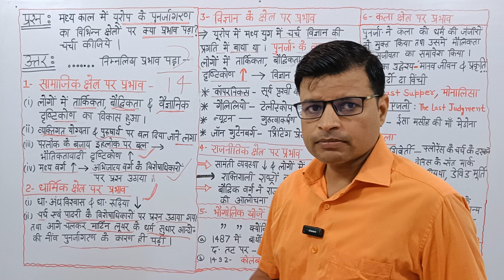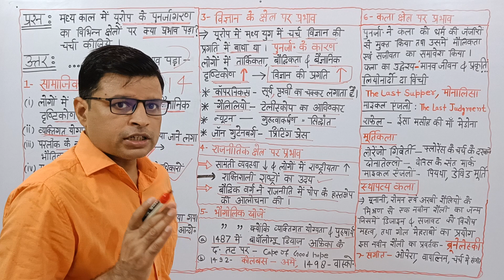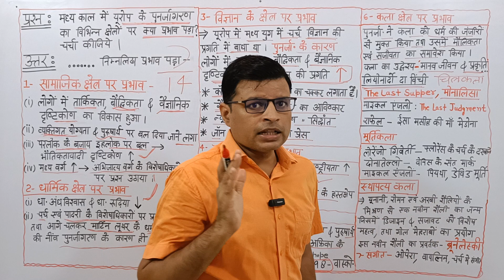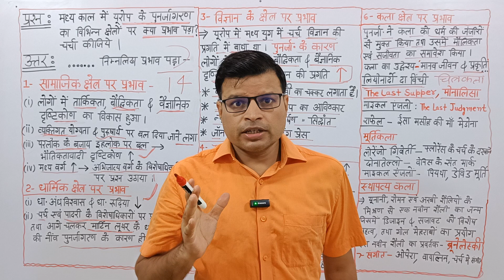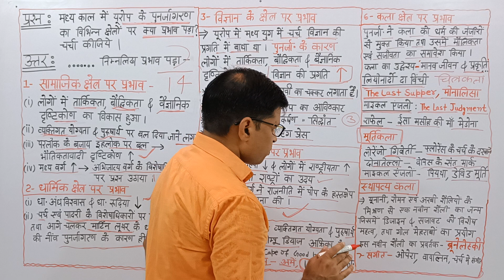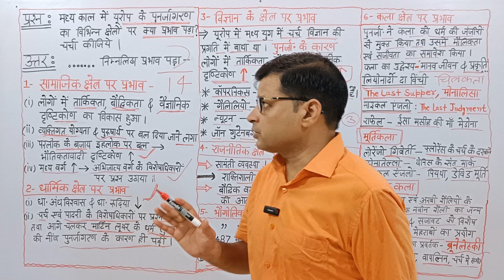यूरोप के पुनर्जागरण का 14 मुख्य प्रभाव BY-R S YADAV#worldhistory#ias2023#uppcs